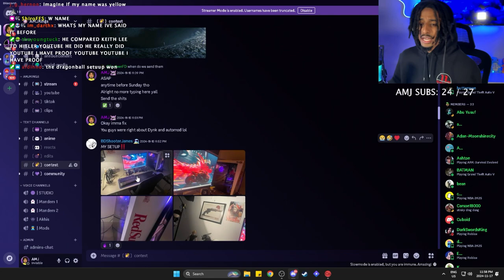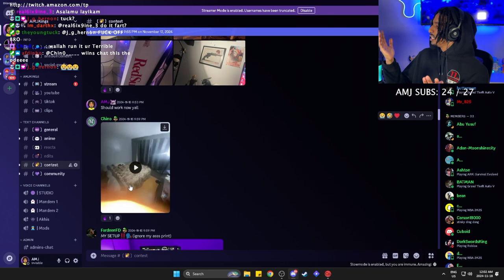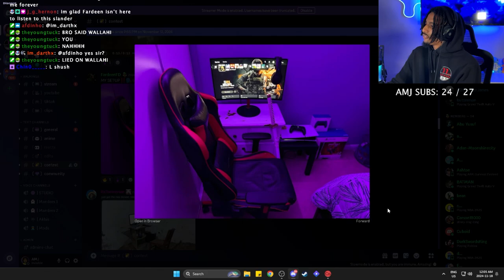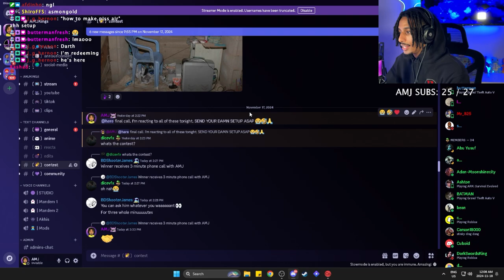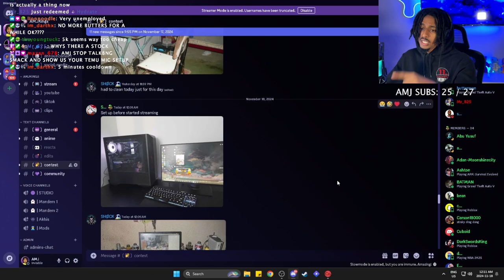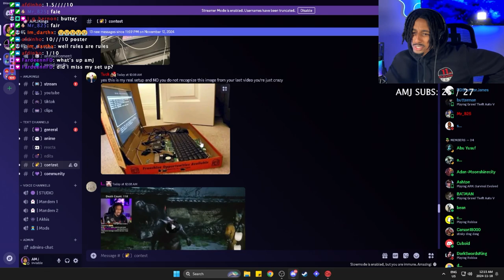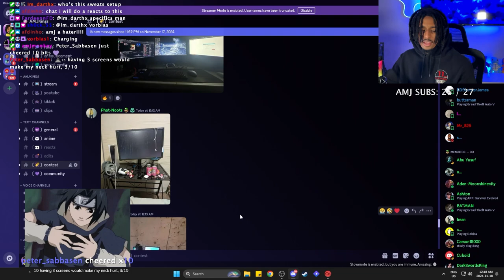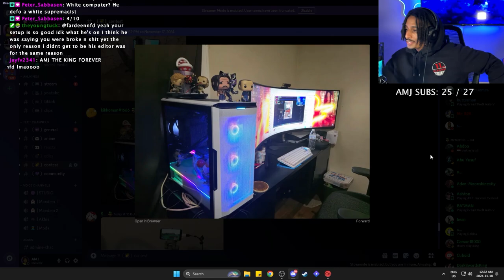Reacting To Your Setups 🤒